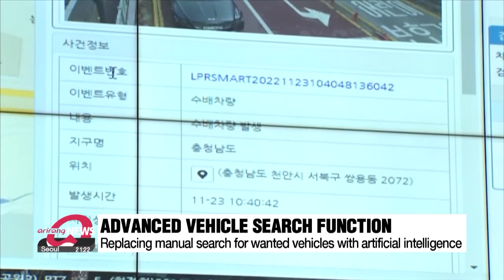AI to upgrade general security cameras to detect wanted vehicles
AI가 일반 방범용 CCTV로 수배 차량 추적한다

Security cameras generally don't have vehicle plate-number recognition technology built into them.
But now, artificial intelligence is playing a role in using these cameras, so even without the expensive function built-in, security cameras may be able to detect wanted vehicles.
Lee Eun-jin has the story.

On the large screen of the control center, shortly after a black vehicle is seen, a warning message pops up marking it as a wanted vehicle.
The vehicle's travel route is tracked in real-time as police cars are dispatched, successfully blocking the wanted vehicle shortly after.
In its demonstration stage here in Chungcheongnam-do  Province, incorporating artificial intelligence technology into general CCTVs allows the system to first recognize a wanted vehicle plate number, then continue tracking the vehicle.

In Chungcheongnam-do  Province alone, there are some 26-thousand CCTVs, but only 5 percent, or roughly 1-thousand-300, are able to detect vehicle plate numbers. The remaining 95 percent of the security cameras require control center staff to manually look out for wanted vehicles.
But the latest artificial intelligence upgrade would allow these general cameras to detect a vehicle's number plate, which can immediately be cross-referenced with the National Police Agency's wanted vehicle search system.

"The cameras are generally divided to monitor allocated regions. But when a wanted vehicle is detected, the A.I. parts of the camera enable all nearby cameras, which broadens the search and monitoring radius."

Vehicle plate recognition technology installed in CCTVs is very expensive, which is why not many security cameras have it installed.
But the artificial intelligence function is not only much more advanced, but it can help reduce the cost of the function it provides.

"Vehicle plate number detecting cameras cost between 6-thousand to over 7-thousand U.S. dollars. But general cameras are one-tenth the cost."

Chungcheongnam-do  Province is looking to spread the use of this A.I. technology to other regions,
all the while expanding the search for tax-delinquent vehicles, vehicles that are heavy polluters, as well as unregistered vehicles.
Lee Eun-jin, Arirang News.

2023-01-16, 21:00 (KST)